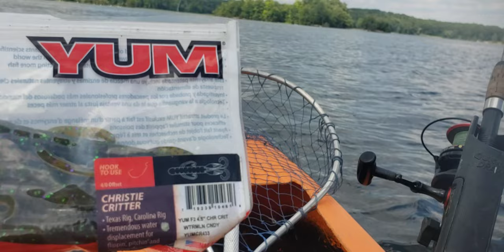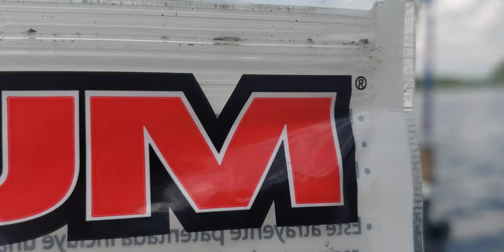Kent lake..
Tooling arround on the lake.